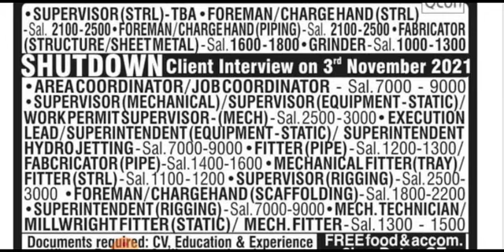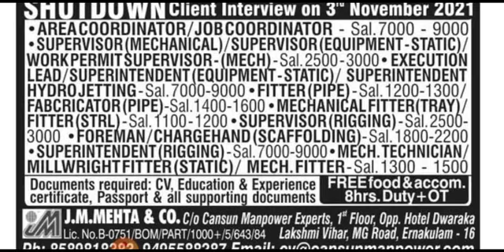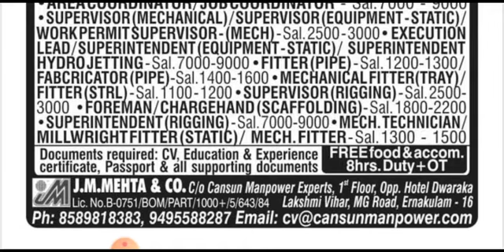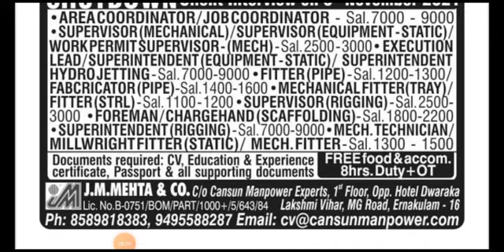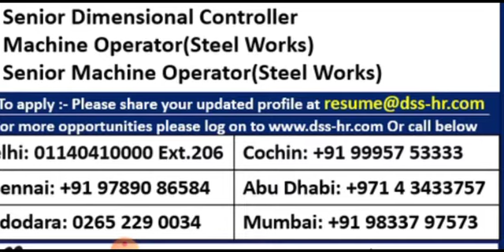27/Oct Assignment abroad times today, Gulf Job vacancy 2021,Gulf Jobs, Overseas Job opportunity 2021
27/Oct Assignment abroad times today, Gulf Job vacancy 2021,Gulf Jobs, Overseas Job opportunity 2021

Dear JobSeekers,